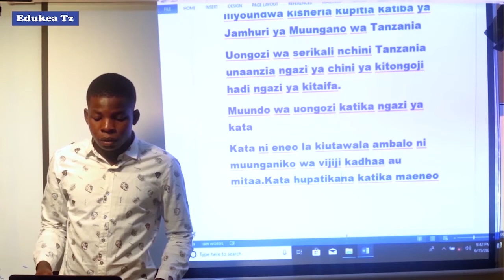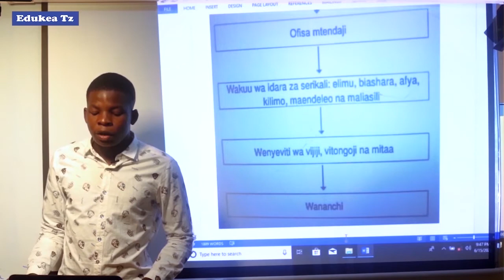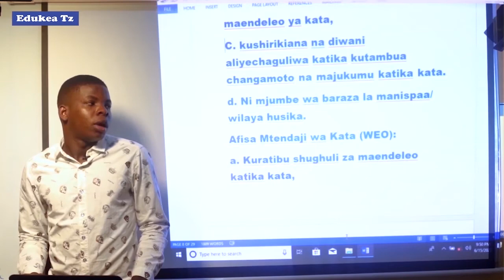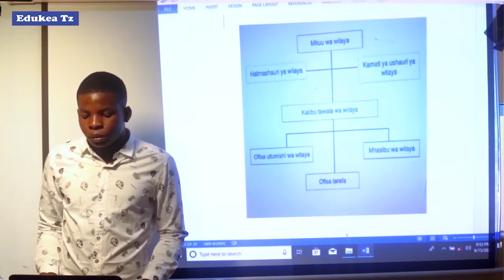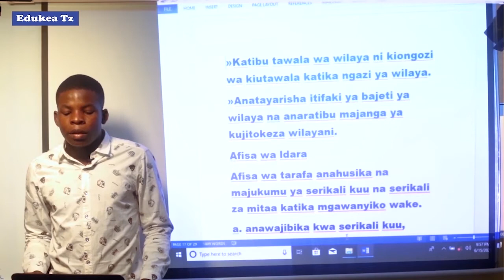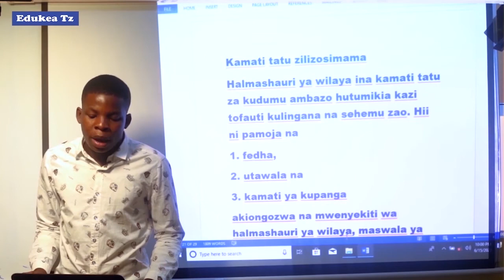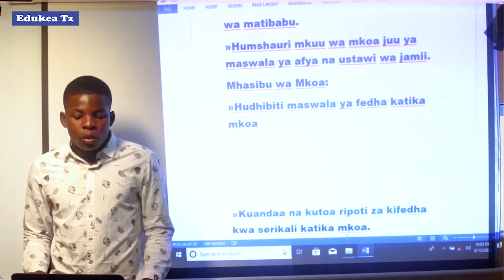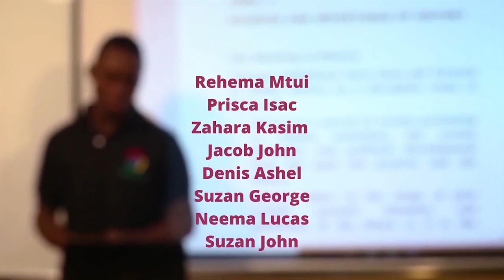URAIA NA MAADILI DARASA LA V MUUNDO WA UONGOZI WA SERIKALI